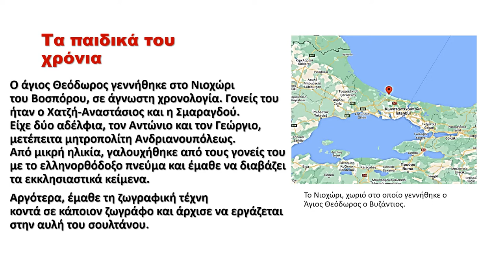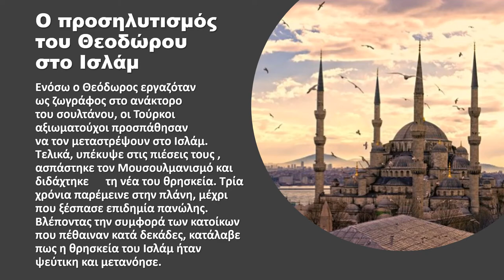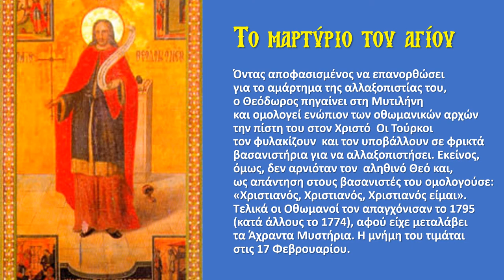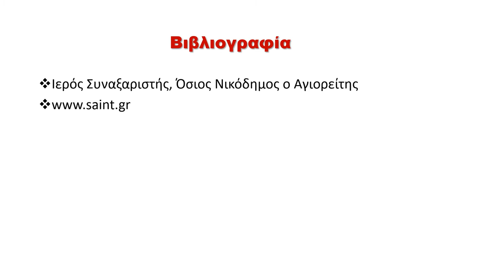ΑΓΙΟΣ ΘΕΟΔΩΡΟΣ Ο ΒΥΖΑΝΤΙΟΣ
ΑΝΑΦΟΡΑ ΣΤΟΥΣ ΝΕΟΜΑΡΤΥΡΕΣ - ΓΥΜΝΑΣΙΟ ΑΜΑΡΟΥΣΙΟΥ "Η ΕΛΛΗΝΙΚΗ ΠΑΙΔΕΙΑ"